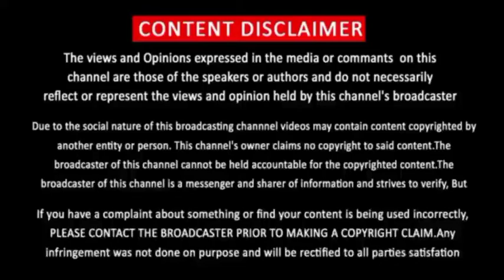Karthi Rejected Sarpatta Parambarai | Arya | Sardaar